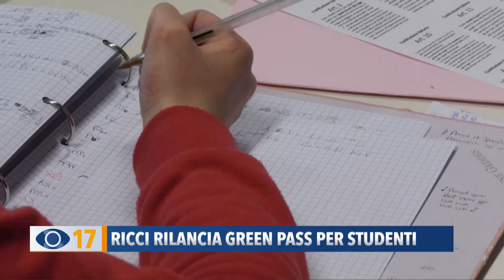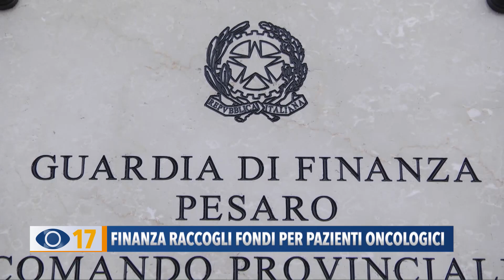Occhio alla Notizia 20 dicembre 2021